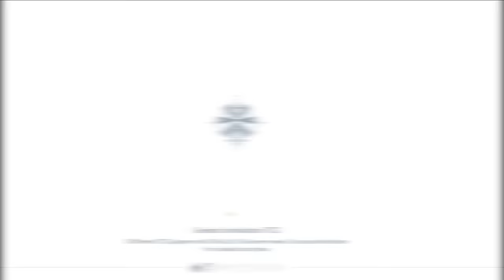I Lied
Try out Genshin Impact and Genius Invokation TCG for free

Today on the channel the three idiots are trying out genshin impact and more specifically We are checking out the genius invokation tcg! I Lied to these youtubers and got them to duel me. I think We might have a chance!